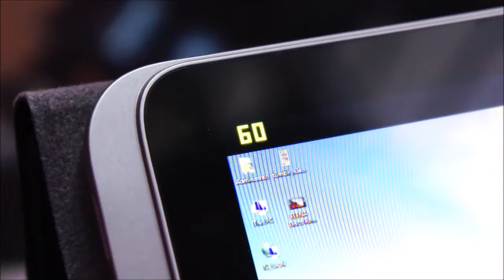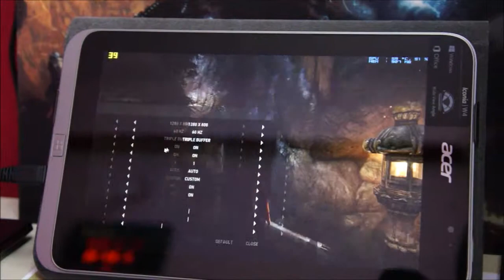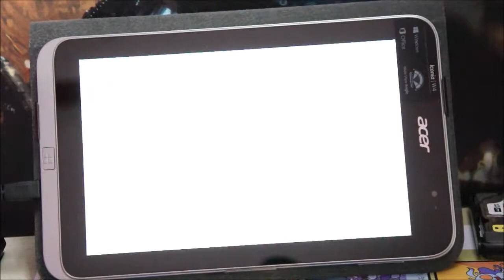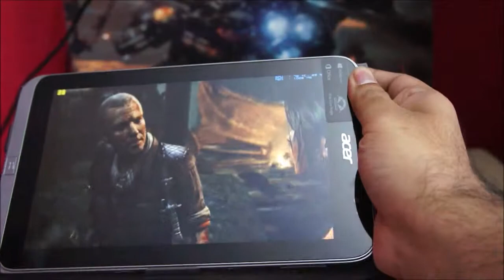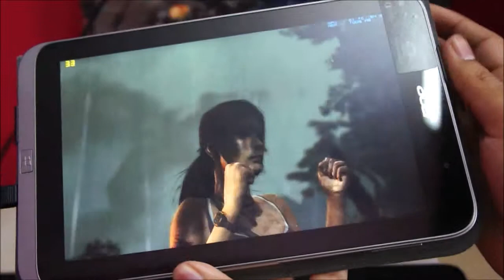In home streaming on tablet ( acer iconia W4 )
Remember guys! to PLAY the game you will need a keyboard and a mouse because these games are not touch friendly!!